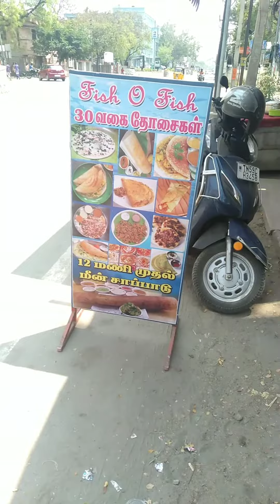30 RS Fish Fry ||56 வகையான மீன் உணவுகள்|| Fish O Fish || Annanagar || Madurai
🐟🐟🐟 Fish O Fish 🐠 🐠 🐠

Address

Anna Nagar , Near Cinipriya theatre and Indian bank

Finger fish 6pcs - 120/-

Best quality and super taste

Try பண்ணிப்பாருங்க மக்களே